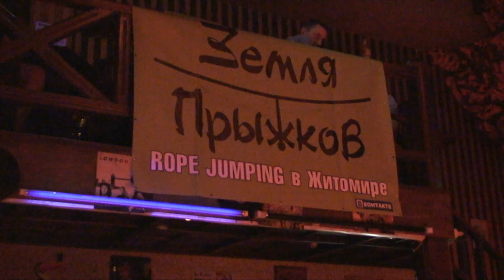10 JUL "Окно на Ибицу"-КАНЬОН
КАЖДОЕ ВОСКРЕСЕНЬЕ НК «КАНЬОН» ПРЕДСТАВЛЯЕТ СЕРИЮ ВЕЧЕРИНОК «ОКНО НА ИБИЦУ» - DJ $Скорый$, DJ Мatvey
Официальная группа "В контакте"